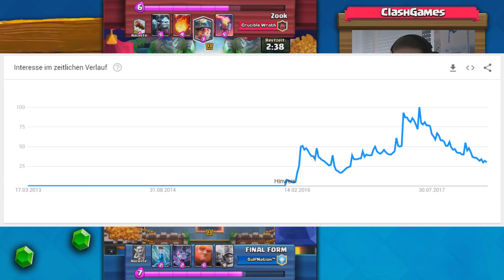Ist dies das Ende von Clash Royale..? 😳😭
►Ist Clash Royale Tod oder kann man das Spiel noch retten. Dies bespreche ich in diesem Video!

 are above.